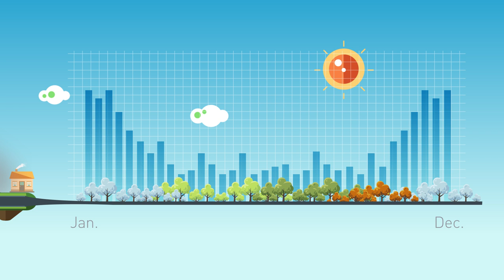Teaser - Webconférence : La qualité de l'air au Pays du Mont-Blanc